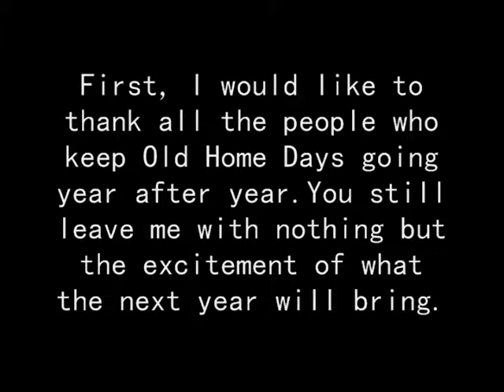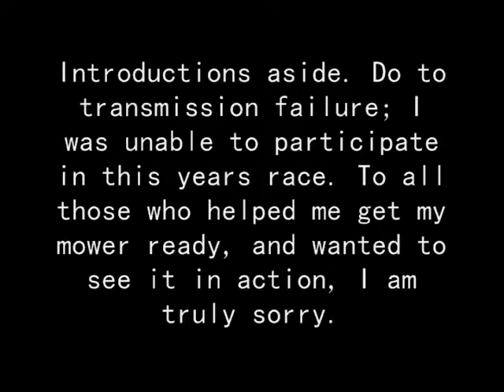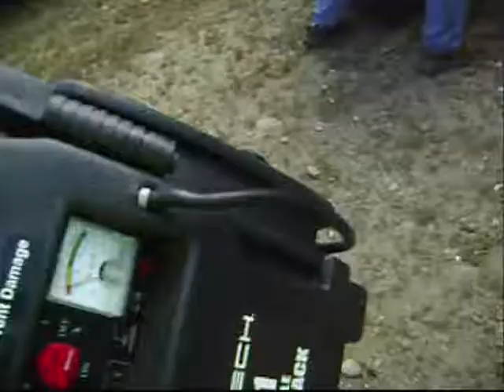Andover 2016 Part 1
SR STIG IS BACK!!
I can not Thank you enough. Keep your eye's peeled, folks! Minimum of one new video each month! I promise I will deliver!!

Please enjoy, sit back, and relax as I reveal all the latest works/projects and goings on in my life.